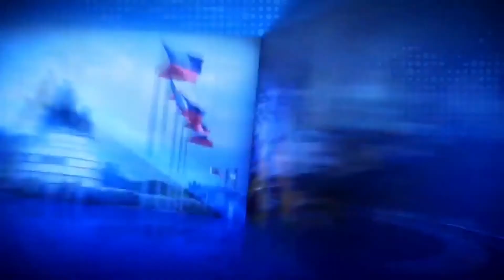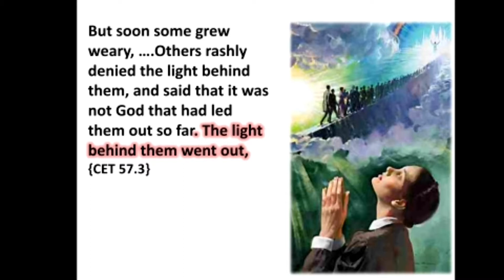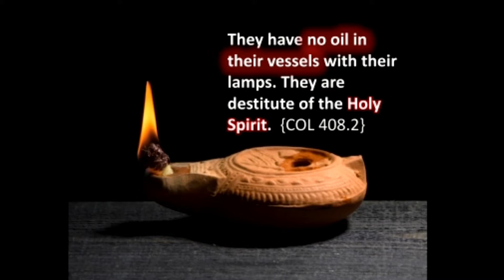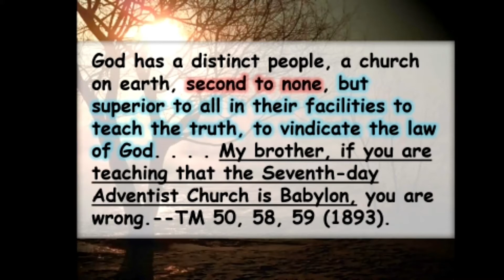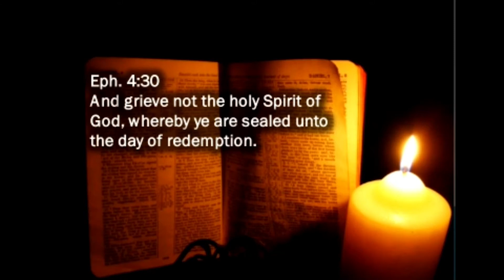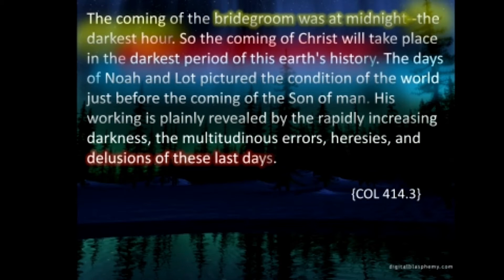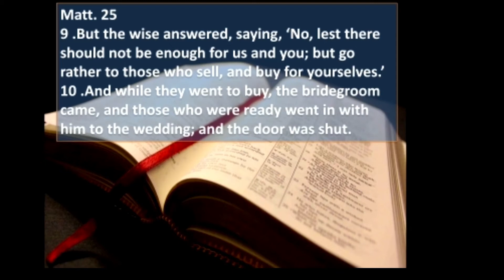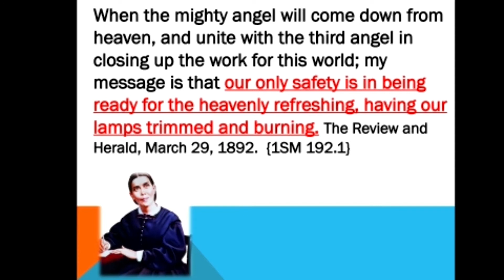Last Day Events Topic 3 "The Midnight Cry"